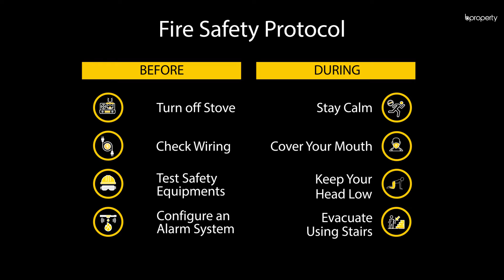Modern 1,390 Sq. Ft. Flat in Bayazid | Flat for Sale in Chattogram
Bayazid is one of the popular areas in Chattogram and it's just filled with facilities. The 1,390 Sq. Ft. residence is a modern home with a proper layout. Each of the rooms is very spacious and you can decorate the space that is available for the dining and the drawing to create a luxurious outlook or a minimalist setup. Balconies are available and proper amenities will help you find the comfort that you have been seeking in your next home. for more info or call